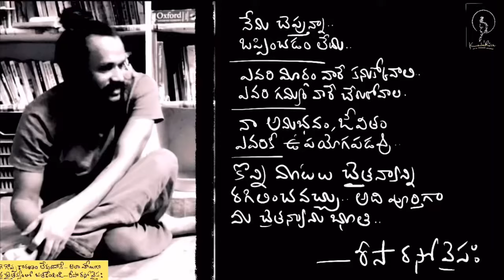ఒక మాట అంటే పోయే గౌరవం.. గౌరవమే కాదు | a zen story | Kanth’Risa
Hi